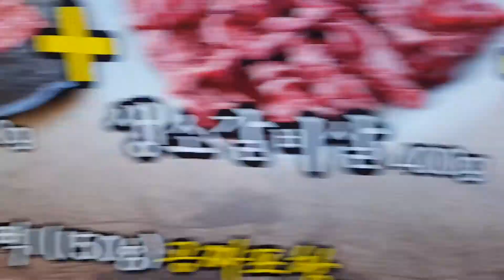재마창 부림50회 고집불통 모임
2018년06월08일 불금날 창원 봉곡동